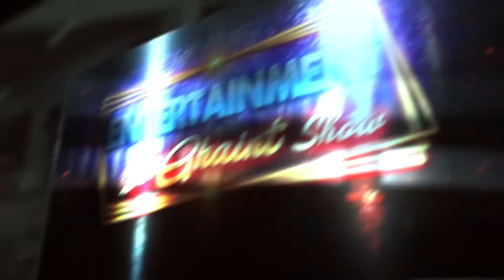Celebrating 550 Guru Nanak Dev Ji Gurpurab | Gitanjali Ladies Club PBN Music Presents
Production:- Tellytune All Team